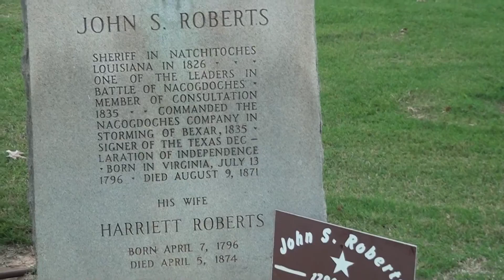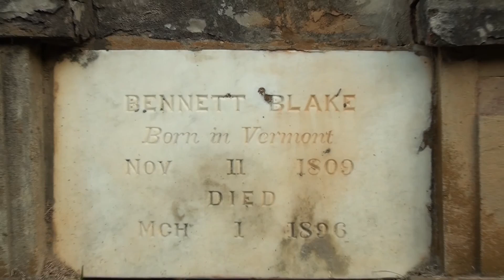Oak Grove Cemetary